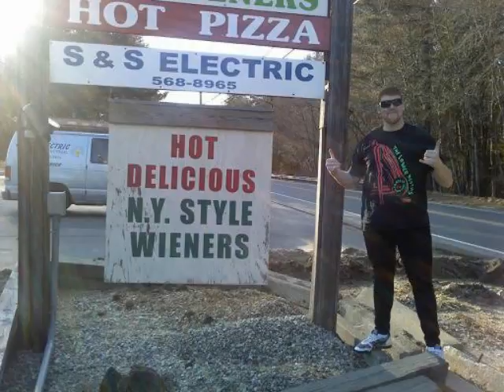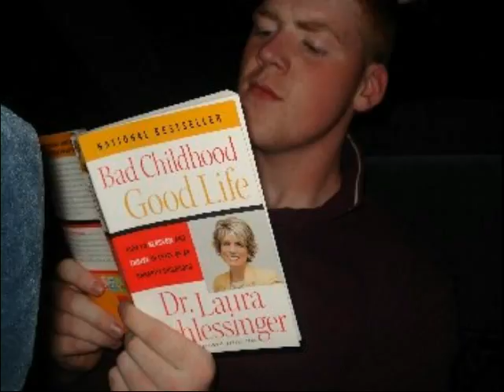RIP Sully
This video is a tribute to the inevitable (but not current) death of my younger brother. Because I don't think it's right that you have to be dead in order for somebody to make a stupid photo slide show of you with sad music behind it. This goes out to him and everybody else who's not dead yet.